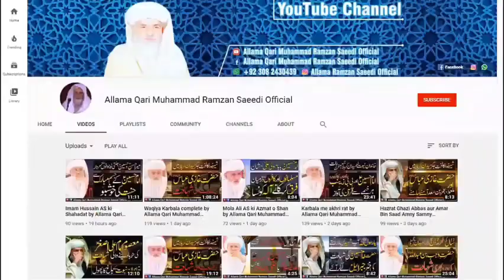Mout ka Manzar | Mout ka Waqt | Qari Muhammad Ramzan Saeedi